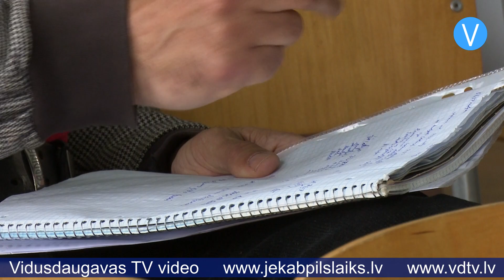Aknīstē iedzīvotāji tiekas ar Jēkabpils novada pašvaldības vadību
Aknīstes vidusskolā norisinājās Jēkabpils novada pašvaldības organizētā tikšanās ar iedzīvotājiem no Aknīstes pilsētas, kā arī Aknīstes, Asares un Gārsenes pagastiem. Novada domes vadība sniedza klātesošajiem informāciju par aktualitātēm pašvaldībā, kā arī atbildēja uz iedzīvotāju jautājumiem. Pārsvarā tie bija saimnieciskie jautājumi, piemēram, par Aknīstes kapiem, ielu remontiem un atkritumu apsaimniekošanu.

“Mani uztrauc, ka mums viss nav norobežots, ka pie atkritumu konteineriem var piekļūt jebkurš,” savu viedokli pauž Aknīstes iedzīvotāja Anita. “Pat no laukiem ir cilvēki, kas ved, arī no personīgajām mājām ved atkritumus. Varbūt šajā gadījumā nepietiekami strādā policija.”

Vietvarā skaidro, ka pašvaldības policijai nav tādu resursu, lai izkontrolētu katru, kurš met atkritumus citos konteineros, tādēļ daļēji atbildība jāuzņemas arī pašiem iedzīvotājiem. “Atbildīgi esam mēs paši, kā mēs paši iestāstīsim cits citam, tā arī mēs dzīvosim ar to, vai man pietiks nekaunības aizbraukt pie cita konteinera un izmest atkritumus, vai nepietiks,” stāsta Jēkabpils novada domes Attīstības un tautsaimniecības komitejas priekšsēdētājs Ainars Vasilis. “Tas ir arī laika un kultūras jautājums, kurā mirklī mēs paliksim citādāki, kurā mirklī mēs sapratīsim, ka mēs esam paši šajā zemē atbildīgi par to, ko sastrādājam.”

Iedzīvotājus satrauc arī informācijas pieejamība par notiekošo pašvaldībā un pasākumiem, kas tiek organizēti novadā. Ir pasākumi, par kuru norisi vietējie nav atraduši nekādu informāciju. “Pagājušajā rudenī bija koncerts, par kuru nekur netika publiskota informācija,” stāsta Asares pagasta iedzīvotāja Gita. “Tad bija represēto pasākums 25.martā. Ļoti sāpīgi bija, ka visu pagastu pasākumi bija publicēti, bet mūsējais – nē. Aizvainojoši.”

Vietvarā skaidro, ka pašvaldības izdevums “Jēkabpils Novada Vēstis” iznāk tikai reizi mēnesī, tādēļ tajā nav iespējams iekļaut visu aktuālāko kultūras un sporta pasākumu programmu, bet ir citi veidi, kā uzzināt informāciju par notiekošo. “Pašvaldībai ir gan Jēkabpils novada Facebook konts, gan mājaslapa, kā arī lokālie Facebook konti, piemēram, ir Aknīstes pilsētas, Gārsenes, Asares un Aknīstes pagasta Facebook konts, kurā mēs, sadarbojoties ar Jēkabpils novada Kultūras pārvaldi, kultūras organizatoriem un pārvaldes vadītāju, gatavojam informāciju,” skaidro Jēkabpils novada pašvaldības sabiedrisko attiecību un digitālās komunikācijas speciāliste Dita Mažeika. “Tā ir savstarpēja sadarbība, un mēs cenšamies šo sadarbību vēl ciešāk nostiprināt. Novads ir liels, ziņu ir daudz, arī domes lēmumu, kas jāatspoguļo, ir ļoti daudz. Sadarbība ir jāmeklē, un iedzīvotājiem ir jāsaņem informācija.”

Sanāksme Aknīstē bija jau otrā tikšanās, ko organizēja Jēkabpils novada pašvaldība ar mērķi uzklausīt iedzīvotājus un atbildēt uz viņu jautājumiem. Pirmā notika Viesītē, savukārt turpmāk šādas tikšanās tiks rīkotas arī citās Jēkabpils novada teritorijās.

Sandra Paegļkalne